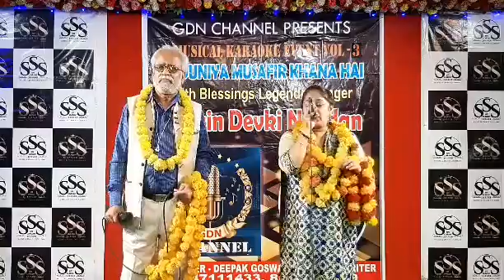Pardeshiya ye sach hai piya... by Mrigendra Mishra with Preeti kaur | Only for entertainment